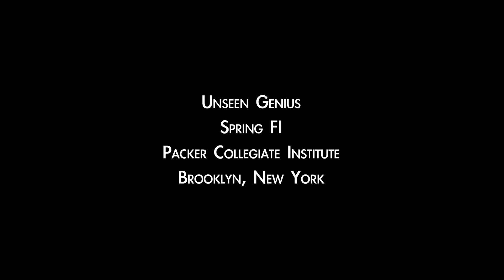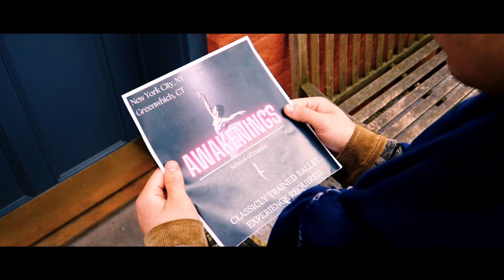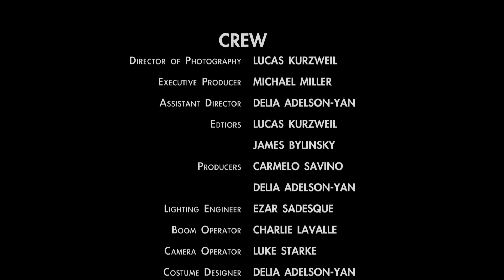Unseen Genius - Packer Collegiate Institute - 2024 Spring FI Submission